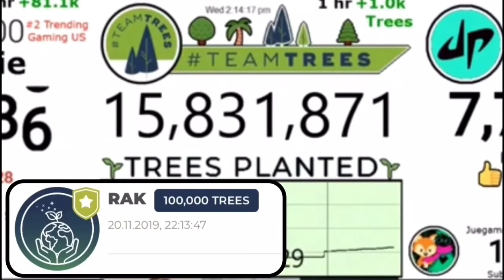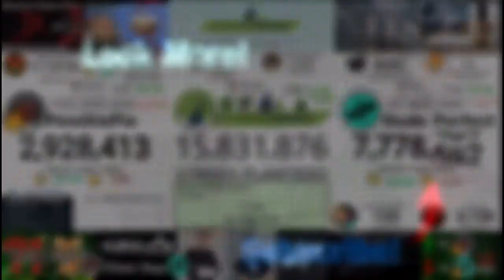The Moment when RAK donated $100,000 to TeamTrees | Moment [03]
Thank you RAK :D
🎵 Music come from stream